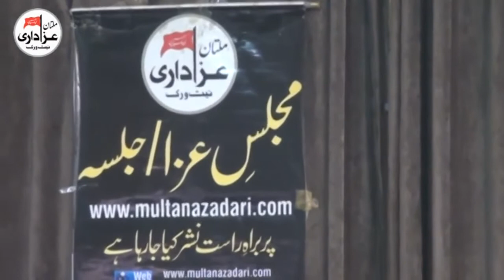Zakir Saif Ali Khokhar | Majlis 20 Safar 2017 | Yadgar Qasiday And Masiab